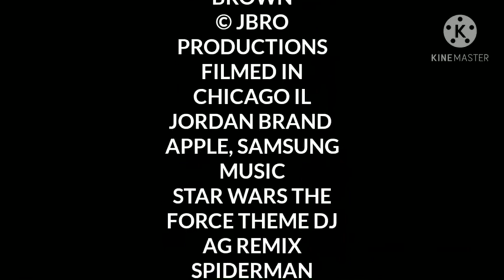Jedspy 8 The End Of The Line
GUYS GUYS! ITS BEEN SO LOONNNGGGGGG BUT ITS FINALLY HERE ENJOY BLOOPERS COMING SOONNNNN